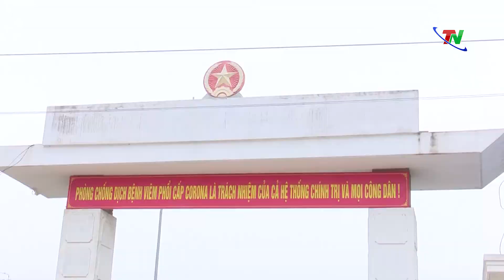Trao đổi với Sở Y tế – Cơ quan thường trực ban chỉ đạo phòng chống dịch COVID- 19 tỉnh Thái Nguyên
Tình hình dịch COVID- 19 đang tiếp tục có nhiều diễn biến phức tạp trên toàn cầu, tại Việt Nam, tình hình dịch mặc dù đang được kiểm soát hiệu quả, song nguy cơ dịch bệnh xâm  nhập là rất cao, đặc biệt trong dịp Tết Nguyên đán,  khi nhiều công  dân  có nhu cầu về quê đón Tết, nhiều người đã có hành vi nhập cảnh trái phép qua biên giới.  Để có những đánh giá rõ nét hơn về tình hình dịch bệnh cũng như kiểm soát dịch tễ từ nhập cảnh trái phép, phóng viên Đài PT-TH Thái Nguyên đã có cuộc trao đổi với Sở Y tế – Cơ quan thường trực ban chỉ đạo phòng chống dịch COVID- 19 tỉnh Thái Nguyên về vấn đề này